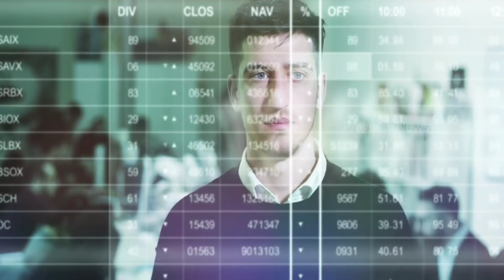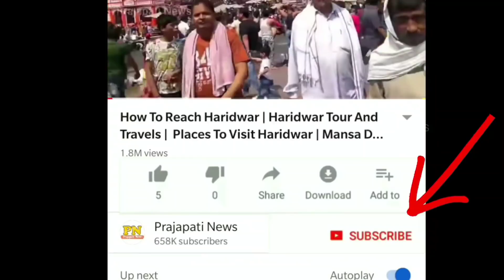देखिये यहाँ बनता है एप्पल का मोबाइल ? | Apple Headquarters Tour In Hindi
apple park construction
apple park in hindi
apple park live
apple company owner

today in this video see about apple headquarters tour in hindi lots of people wants know about apple park construction in detail

Apple Park is the corporate headquarters of Apple Inc., located at One Apple Park Way in Cupertino, California, United States. It was opened to employees in April 2017, while construction was still underway, and has superseded the original headquarters at 1 Infinite Loop, which opened in 1993

Queries Solved :-
apple company me job kaise paye
apple itna mehnga kyun hai
apple unboxing in hindi
apple mobile kahan banta hai

The actual campus isn't open to the public. You can walk around the perimeter, but you can't get inside to see either the "spaceship" building or the on-campus theater where Apple launches new products. Apple CEO Tim Cook explained why there aren't tours for the public earlier this year